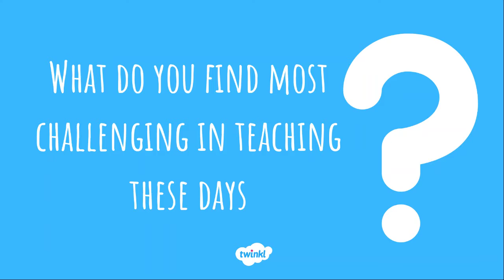Twinkl's Teacher Talk: With Bianca Accurso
✨Twinkl's Teacher Talk 🎤✨ What's your TOP teaching strength?

 Bianca Accurso from @heyitsmissa_ shares her TOP strength and resources on this week's Twinkl's Teacher Talk.

Share your top strength in the comment section below! 💪🍏😍

Teacher Note - Please check that the content in this link, including any comments, is suitable for your educational environment before showing. Please do not let the next video automatically play at the end of the clip. Twinkl accepts no responsibility for the content of third party websites.